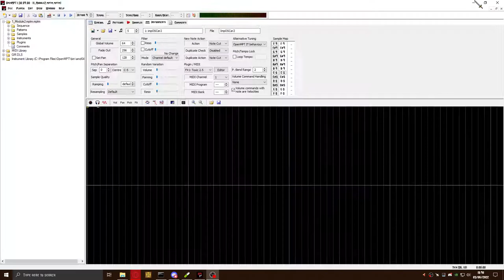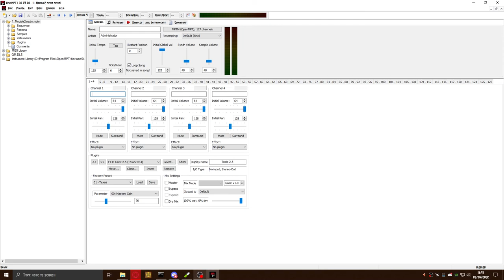MPT | # DANGER # Toxic 2.0 [x64] won't open editor and tracker crashed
Unhandled exception 0xC0000005 at address 0x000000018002f6ba occurred.

Debug information has been saved to
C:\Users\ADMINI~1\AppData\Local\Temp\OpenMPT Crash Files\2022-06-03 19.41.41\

OpenMPT 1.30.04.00 UNICODE amd64 (clean))

Session error count: 6

📱 Nokia 5
➰ DPI ???
🔛 Sensitivity 3◦
◦ Default